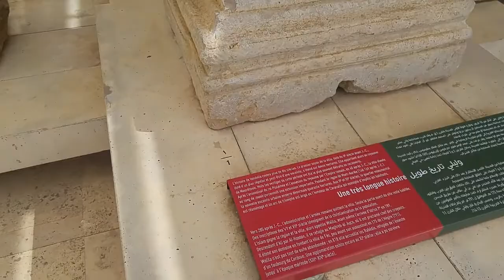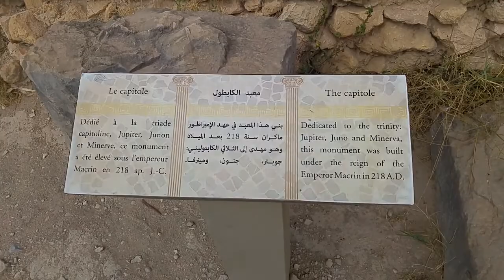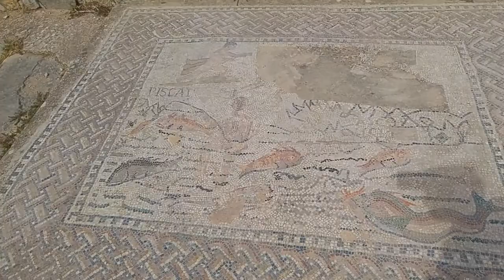Moulay Idriss and Volubilis: A sacre city and the roman ruins!